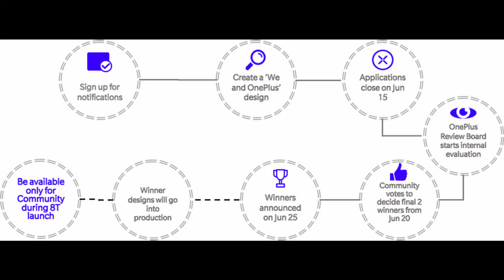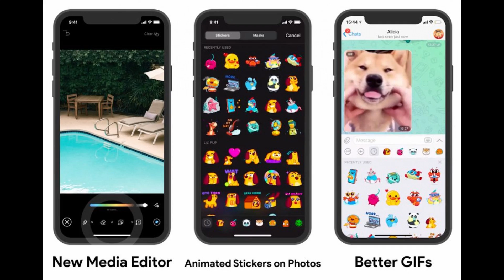Mi CC10 Pro with 108MP camera, 120x zoom? OnePlus is making a Jacket | TVT #363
00:00 Amazfit T-Rex Price India

01:53 Mi CC10 Pro specs leak

04:19 OnePlus Jacket

06:41 Telegram 6.2 new features

07:55 iPhone 2020 delayed further

09:13 Vu New TV series on June 10

10:36 Mi Toothbrush Pro in India soon

எங்களை தொடர்புகொள்ள